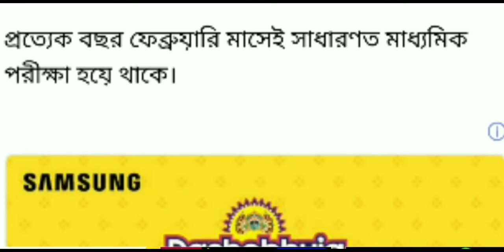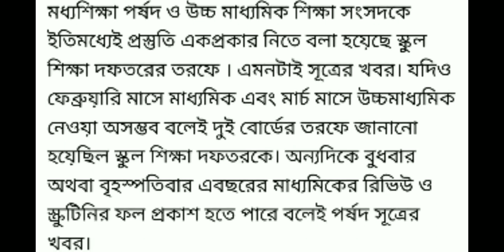schoolopeningdate ফেব্রুয়ারি মাসে মাধ্যমিক পরীক্ষা হবে/ পুজোর পর স্কুল খুলে যাচ্ছে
প্রিয় বন্ধুরা,

              Sorry for the late Video, আজ আমরা এই Video তে যে বিষয়টি নিয়ে আলোচনা করব সেটি হল -
মাধ্যমিক পরীক্ষা কবে হবে এবং স্কুল কবে খুলবে
সুতরাং, এই Video -টা খুব মনোযোগ সহকারে দেখবে এবং তোমাদের এ বিষয়ে কোনো সমস্যা থাকলে তা আমাদের Comments বা Gmail এর মাধ্যমে জানাবে |
        👉 Intro Credit - @topfreeintro
                    {See this Channel}
এই Video - তে যে Problem গুলি Solve করা হয়েছে : -

1) উচ্চ মাধ্যমিক 2020 ভূগোল জলনির্গম প্রণালীর কিছু গুরুত্বপূর্ণ SAQ Suggestion

2) উচ্চ মাধ্যমিক 2020 ভূগোল Saq suggestion

3) HS Geography Suggestion 2020

4) HS Geography suggestions
 😊যে কোন সমস্যার জন্য যোগাযোগ করো😊 :~